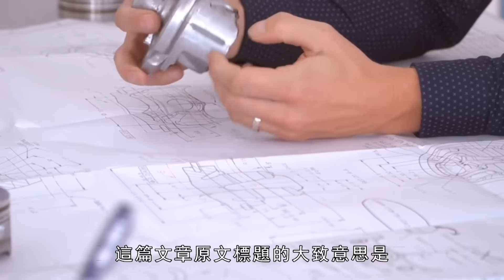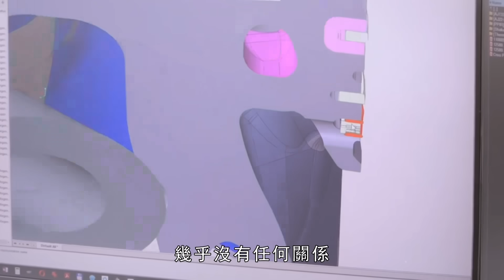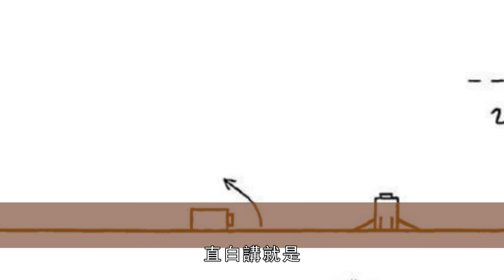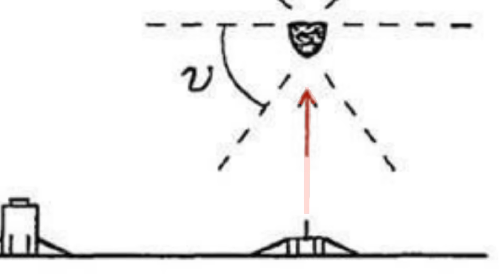烏軍手工DIY裝備，催生製式武器大變種，飛天地雷，製式四軸無人機，歐洲新型區域防禦武器登台，新一輪武器革命！ | 飛天雷 | 跳跳雷 | 鋼鷹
普通地雷可以先以排雷車暴力碾壓，或用工兵探測拆除，但新型地雷遠距離偵測ADW彈藥，能自動追擊掃雷車輛，工兵出現在其一定範圍內，也能觸發彈射裝置。 一枚地雷，就能把戰場某個區域徹底變成禁區
Ordinary mines can be violently crushed by demining vehicles or demolished by engineers, but new mines can detect ADW ammunition from a long distance and can automatically pursue mine-clearing vehicles. When engineers appear within a certain range, they can also trigger the ejection device. A landmine can completely turn a certain area of the battlefield into a restricted area.